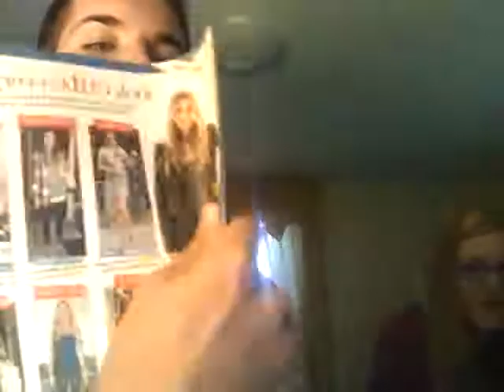Todays Fashion by Drew